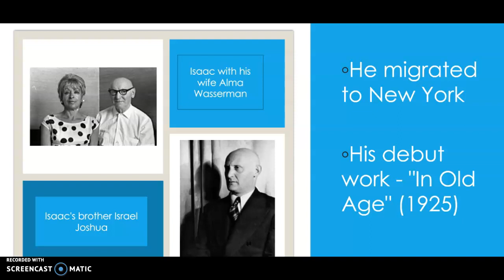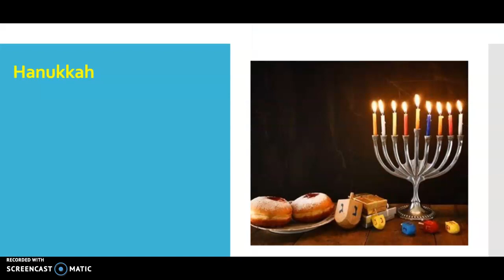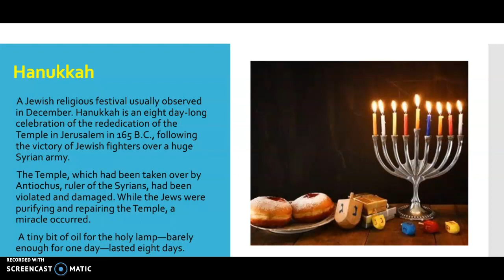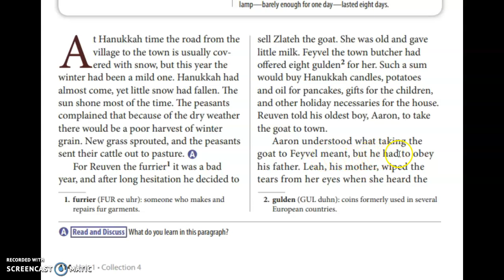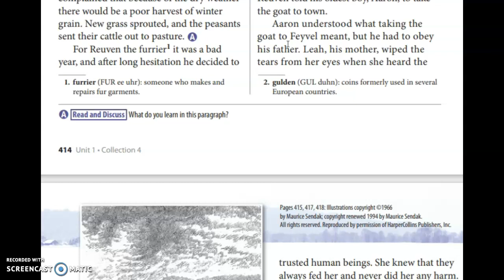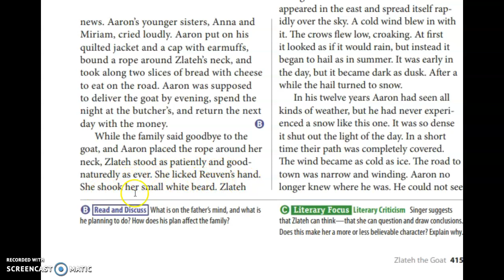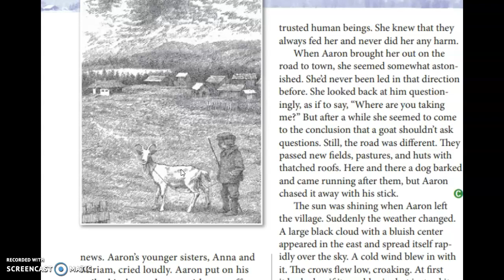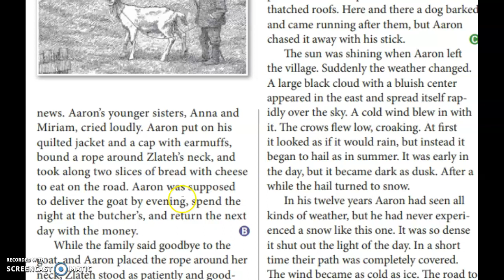Zlateh The Goat by Isaac Bashevis Singer PART I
COMMON COURSE :
ENG2 A04 : ZEITGEIST-READING ON CONTEMPORARY CULTURE
MODULE II Sustainable Environment